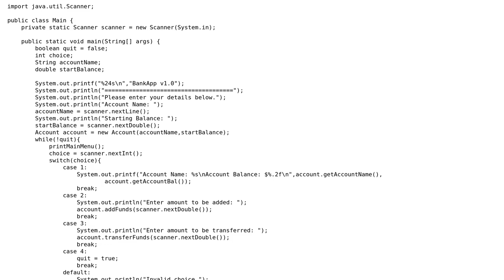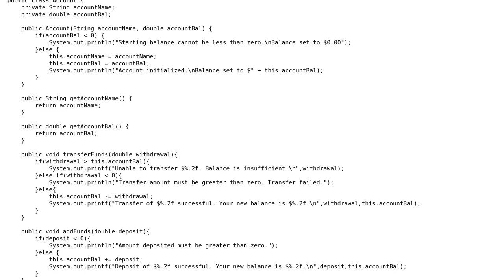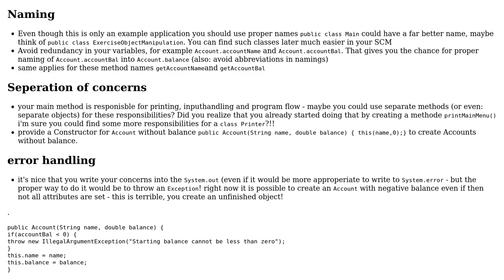Simple Banking Program - OOP Principles in Java 11 (2 Solutions!!)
Simple Banking Program - OOP Principles in Java 11

With thanks & praise to God, and with thanks to the many people who have made this project possible! | Content (except music & images) licensed under CC BY-SA | Music | Images & others | With thanks to user Onur Ari user Martin Frank user Jonathan Sarabosing and the Stack Exchange Network Trademarks are property of their respective owners. You are responsible for your own actions.